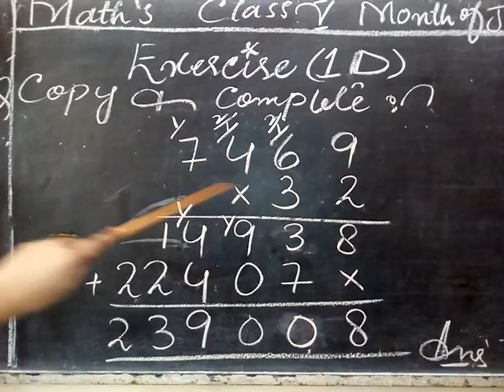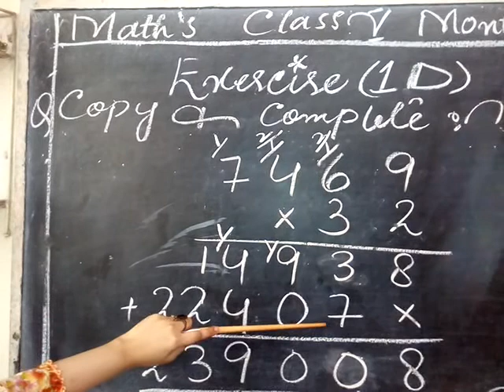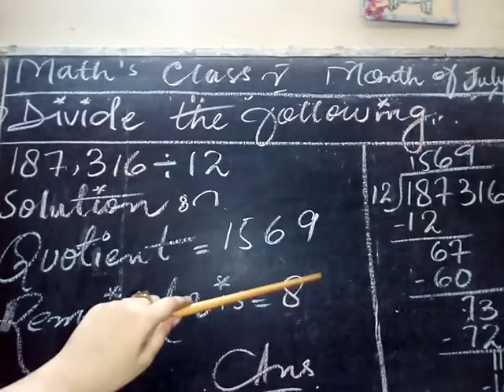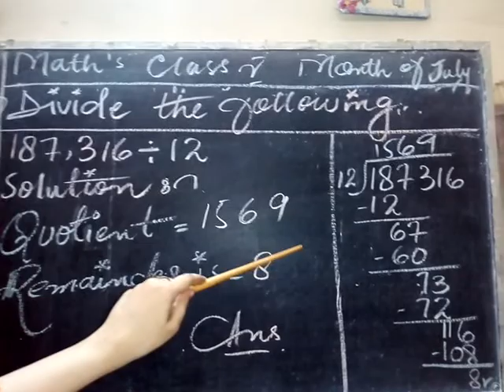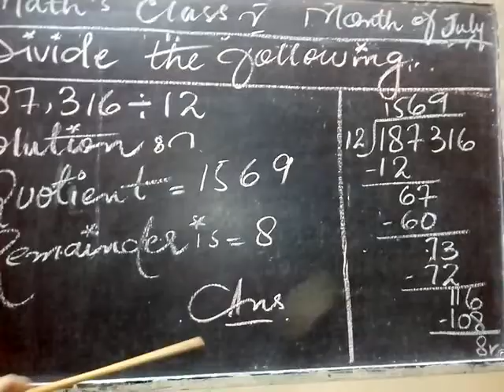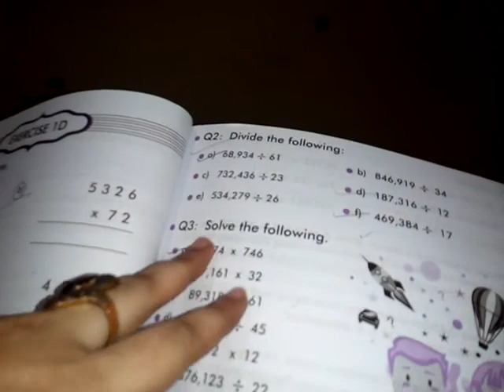Class V -MATHS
Month Of July
Exercise 1D

Presented By Miss Mehek
(Maths Teacher Primary Classes - JBS)